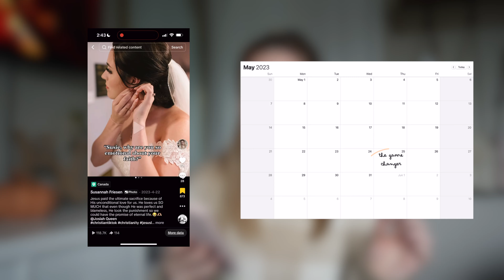I QUIT social media with 550k+ followers... here's what happened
I quit social media with over 550k followers and I don't regret it.

Don't get me wrong, I loved creating content and posting! It made me feel happy, however taking a break from social media kind of allowed me to get a well needed dopamine detox. To stop living my life online, and live more in the present. There are SO many benefits of digital minimalism, slow living, and taking a break from the screen.

00:00 - hello everybody!
1:01 - my first ever video
3:40 - why i said goodbye
5:04 - a testimony of God's faithfulness
8:03 - what i learned
10:19 - don't be afraid to pause

God bless!

DID YOU KNOW that I have a new Bible Study called "In Her Image: A Journey to Embodying Biblical Womanhood"?

I also made a SOAP Bible Study Journal to help dive further into your Bible Studies!